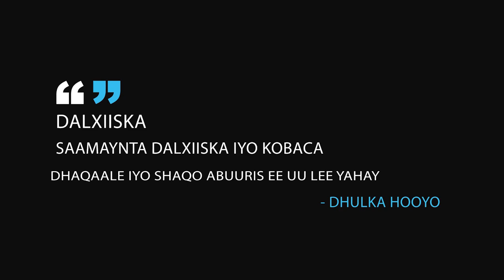Barnaamijka Dalxiiska iyo Sameynta dalxiiska iyo Kobaca Dhaqalaha